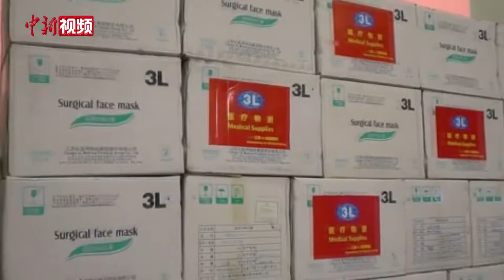中国驻泰国使馆向在泰留学生发放第二批“健康包”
中国驻泰国使馆4月29日为在泰学子举行“千里寄真情  传递祖国爱”第二批“健康包”发放仪式，继续向在泰中国留学生、汉语教师发放5000个防疫“健康包”。这批含有口罩、消毒湿巾、应急药品和防疫指南手册的“健康包”物资近日运抵使馆，使馆工作人员连夜分装打包，将通过直送、快递邮寄等方式发放到有急需的在泰学人手中。